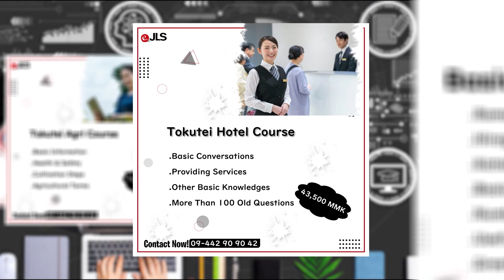နောက်ကွယ်မှာ ရှုပ်မယ်ကြံတိုင်းမိတာဘဲဟ Video Credit